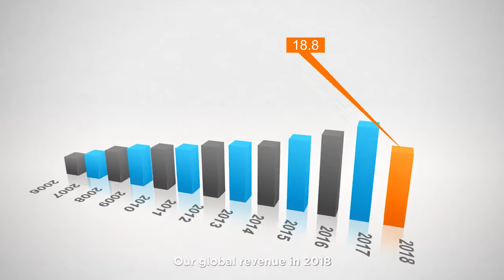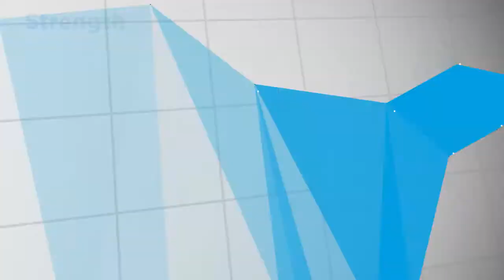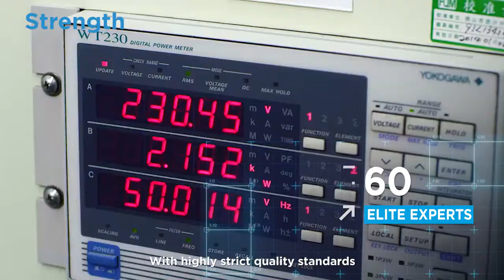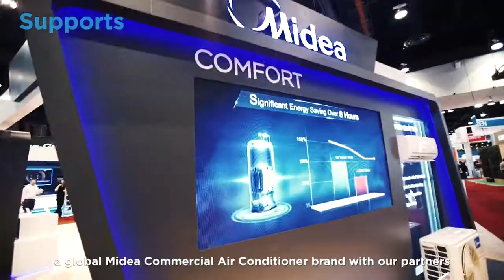Midea Introduction : CAC Company Introduction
Get to know one of the world's biggest name in home appliances.
Mini documentary videos of Midea.